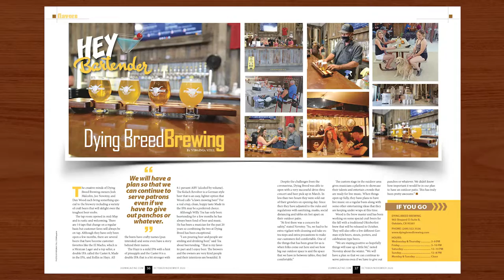National Beer Day: Dying Breed Brewing | Studio209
Celebrate National Beer Day with Studio209 and Dying Breed Brewing in Oakdale! Enjoy our visit to one of Oakdale's growing breweries as we check out the ambiance and beer selection ahead of the annual Oakdale Rodeo.